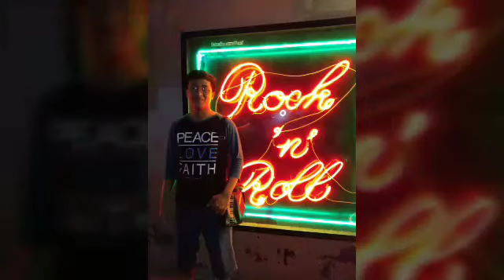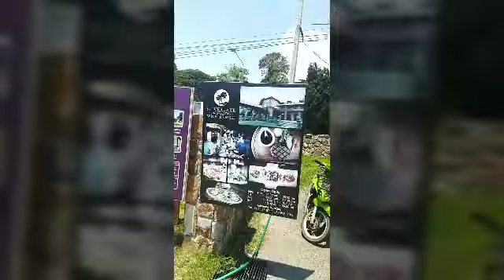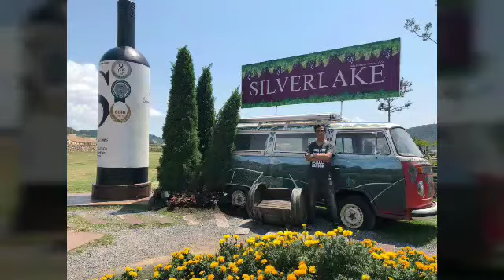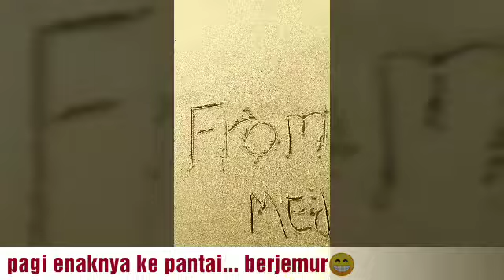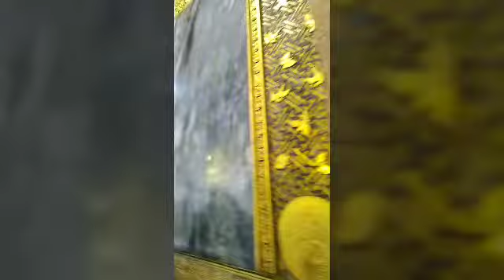Vlog #2 Pattaya night street - Kualanamu Medan to Don muaeng Bangkok Travelling